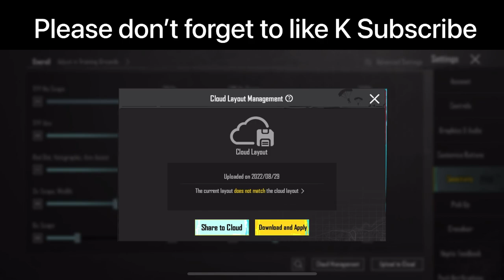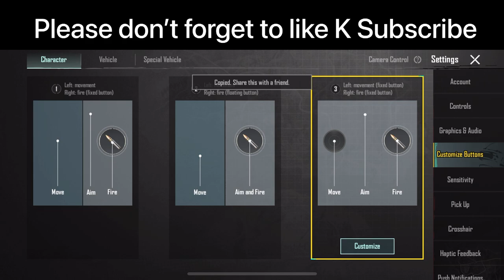New Best Sensitivity settings for Pubg Mobile in 2023 | sensitivity and control codes😈🔥 new update